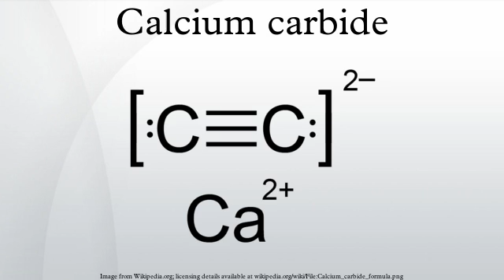Calcium carbide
Calcium carbide is a chemical compound with the chemical formula of CaC2. Its main use industrially is in the production of acetylene and calcium cyanamide.
The pure material is colorless, however pieces of technical-grade calcium carbide are grey or brown and consist of about 80–85% of CaC2 (the rest is CaO (calcium oxide), Ca3P2 (calcium phosphide), CaS (calcium sulfide), Ca3N2 (calcium nitride), SiC (silicon carbide), etc.). In the presence of trace moisture, technical-grade calcium carbide emits an unpleasant odor reminiscent of garlic.